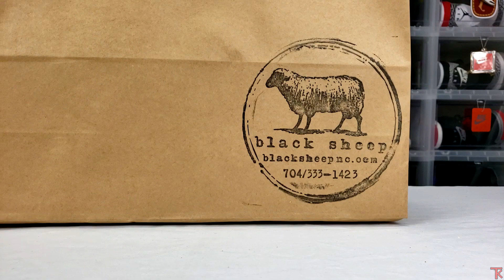Nike SB x Jordan 1 High "NYC-Paris" | REVIEW & On Feet | Post Paint Removal | Must Have Pack!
Do you want a pair of the best shoe trees on the planet? and get you a pair or 5.

Shoutout to Black Sheep Skate Shop for the raffle win on these.

In this video I review the Nike SB x Jordan 1 High "NYC-Paris". This was the first colorway to release in the pack and went from black and grey to pink and peach. The material quality isn't too bad and the removal of paint was pretty easy. I was able to get some sticker paper from Walmart and print out some designs that I attached to the sneaker and used 91% alcohol to remove the paint.